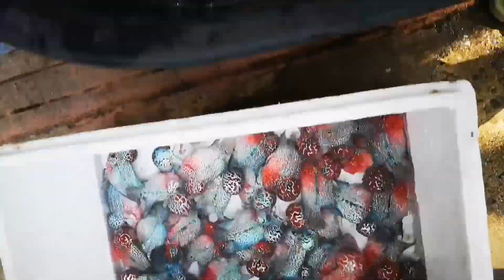Delivering all Super Big Head Flowerhorn Fish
This video will show you about Delivering all super big head Flowerhorn fish. Hope you guys will love it. Many thanks!

Flowerhorn cichlids are ornamental aquarium fish noted for their vivid colors and the distinctively shaped heads for which they are named. Their head protuberance, or kok, is formally termed a nuchal hump. Like blood parrot cichlids, they are man-made hybrids that exist in the wild only because of their release.

➤ ORIGIN OF FLOWERHORN
❀ Flowerhorn breeding dates to 1993. Taiwanese and Malaysians admired fish with protruding heads, known as 'kaloi' or 'warships', found in the western part of the nation.
❀ In 1995, the blood parrots were further crossbred with the Human Face Red God of Fortune, which produced a new breed called the Five-colors God of Fortune. With its beautiful colors, this fish quickly became popular.
❀ By 1999, there were four varieties of flowerhorn available in the American market: regular flowerhorns, pearl-scale flowerhorns, golden flowerhorns, and faders. Commercial breeders proliferated, and fish were selected for appearance with little regard for terminology.
❀ Around 2000 to 2001, the Kamfa variety appeared. These were hybrids of any type of flowerhorn crossed with any species of the genus Vieja or with any parrot cichlid.

➤ IN CAPTIVITY
Flowerhorn cichlids have a lifespan of 10–12 years. They are usually kept at a water temperature of 80–85 °F, and a pH of 7.4–8.0. They require a tank of a minimum of 40 gallons, with 75 gallons optimal. A breeding pair may require a tank of 150 gallons or more, depending on size. Being aggressive and territorial, two or more flowerhorns are usually not kept together, but the tank housing them can be divided up with acrylic dividers or egg crates.

➤ VARIETIES
The four main derived varieties are Zhen Zhu, Golden Monkey, Kamfa, and the golden base group, which includes Faders and the Golden Trimac. They are sometimes referred to as breeds, though that term technically only refers to varieties of fully domesticated species: Thai Silk, King Kamfa, IndoMalau, Tank King, King Kong Parrots and Red Ingots.